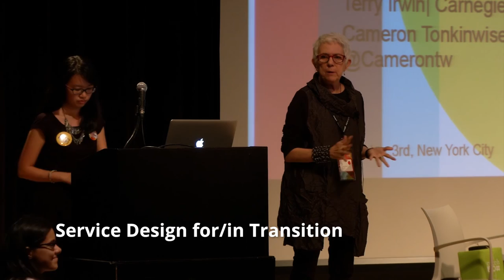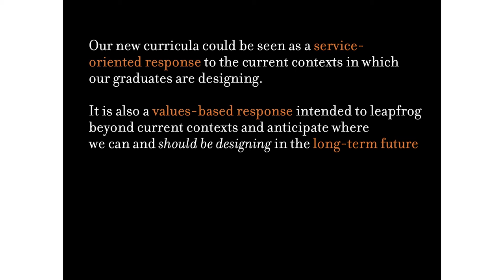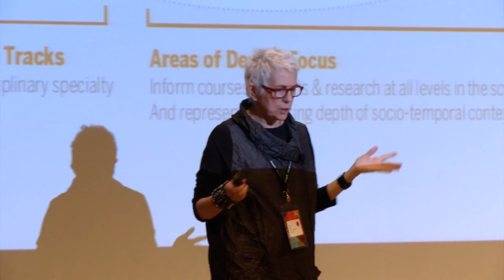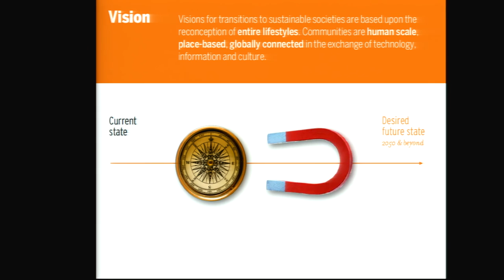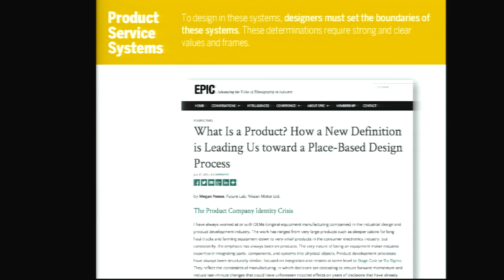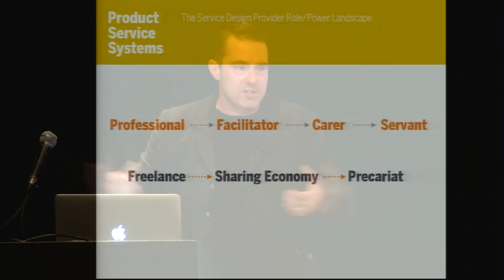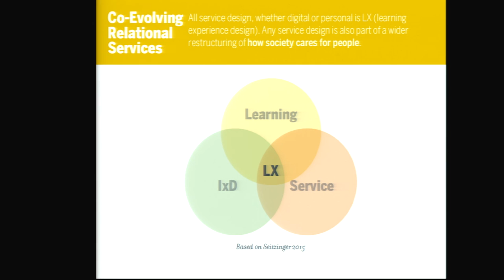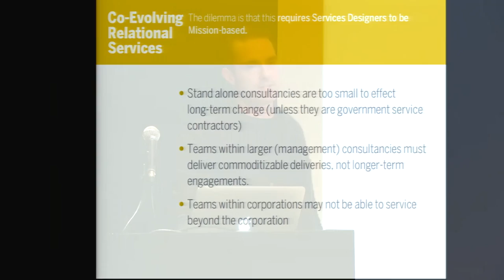Service Design Network Global Conference - Terry Irwin & Cameron Tonkinwise I The New School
Parsons School of Design at The New School and the Service Design Network will host the 8th Service Design Network Global Conference, a forum for sharing the latest thinking, trends and innovations in the emerging field of service design.

Service Design for/in Transition - Cameron Tonkinwise & Terry Irwin

Sponsored by Citi Community Development, Wipro, Designit and Hellon, the conference—the largest and most influential event of its kind—features more than 40 speakers, case study sessions and workshops focusing on a range of industries, from insurance, retail and telecommunications, to finance, health care and hospitality.

Service design is an emerging field of design that deals with the activity of planning and organizing people, infrastructure, communication and material components of a service to innovate and improve its quality and the interaction between service provider and customers. Examples of service design include improved patient care experiences in hospitals, more accessible and effective programs for expanding financial inclusion, and streamlined airline check-ins.

This is the first year the conference is being hosted at Parsons, a preeminent art and design school that is leading the way in service design education through degree programs such as the MFA in Transdisciplinary Design and BFA in Integrated Design Parsons hosts the 2015 Service Design Global Conference This conference will bring to our campus international leaders and professionals from the service design industry.